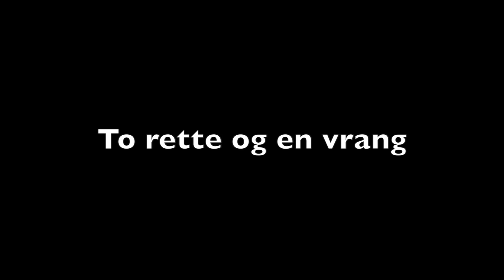To rette og en vrang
I en sofa på arkivet 10. mars 2015.
Strikkebølgen skyller inn over landet. Folk tar frem strikketøyet nær sagt over alt, de blogger om det og utveksler strikketips på tvers av kontinenter. Men hvor mye vet vi egentlig om vår egen strikkehistorie? Norsk tekstil- og kleshistorie står i fokus denne kvelden.

Ingun Grimstad Klepp, etnolog ved Statens institutt for forbruksforskning.
Anne Britt Ylvisåker, førstekonservator ved KODE i Bergen.
Kristian Elster, journalist og ivrig strikker.

Riksarkivet 2015